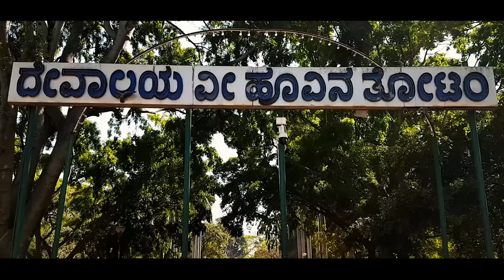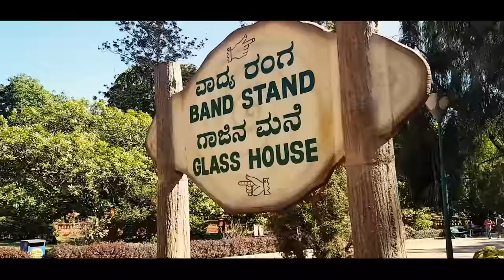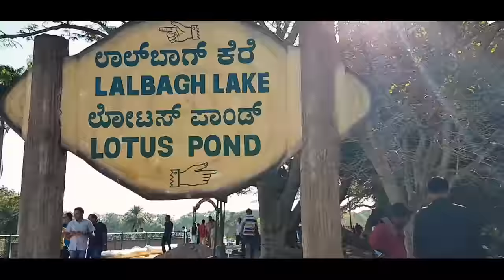Lalbagh Botanical Garden Bangalore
Lalbagh or Lalbagh Botanical Gardens, meaning The Red Garden in English, is a well-known botanical garden in southern Bengaluru, India. It has a famous glass house which hosts two annual flower shows (26 January and 15 August).

 Lalbagh houses India's largest collection of tropical plants, has a lake, and is one of the main tourist attractions in Bengaluru. Lal Bagh is also home to a few species of birds. The commonly sighted birds include Myna, Parakeets, Crows, Brahminy Kite, Pond Heron, Common Egret, Purple Moor Hen etc.

History
Lalbagh Botanical Garden Glass House
Lalbagh Gardens of Bangalore were originally laid out by Hyder Ali and were modeled on gardens in Sira[citation needed] laid out by its last Mughal Subedar, Dilawar Khan (r.1726–1756).
The Lalbagh Glasshouse at night
Lalbagh or Red Garden, Bengaluru by Nicholas Bros. (1860s)

Hyder Ali commissioned the building of this garden in 1760 but his son, Tipu Sultan, completed it. Hyder Ali decided to create this garden on the lines of the Mughal Gardens that were gaining popularity during his time. Hyder Ali laid out these famous botanical gardens and his son added horticultural wealth to them by importing trees and plants from several countries. Hyder Ali deployed people from Thigala community who were extremely good in gardening.[2] The Lalbagh gardens were commissioned by the 18th century and over the years it acquired India's first lawn-clock and the subcontinent's largest collection of rare plants. [3] A menagerie established in the 1860s was under the charge of G.H. Krumbiegel in 1914. Captain S.S.Flower reported that it included a Court built between 1850 and 1860 having tigers and rhinoceros; an aviary; a monkey house with an orangutan; a paddock with blackbuck, chital, Sambhur deer, barking deer and a pair of emus; a bear house and a peacock enclosure.

The Lalbagh gardens are based on the design of the Mughal Gardens that once stood at Sira, at a distance of 120 km from Bengaluru on the main NH4 at Tumkur District in Karnataka. This is amply supported by ASI (Archaeological Survey of India) and other historical records. At that time, Sira was the headquarters of the strategically important southernmost Mughal "suba" (province) of the Deccan before the British Raj.

In 1874, Lalbagh had an area of 45 acres (180,000 m2). In 1889, 30 acres were added to the eastern side, followed by 13 acres in 1891 including the rock with Kempegowda tower and 94 acres more in 1894 on the eastern side just below the rock bringing it to a total of 188 acres (760,000 m2).[6] The foundation stone for the Glass House, modeled on London's Crystal Palace was laid on 30 November 1889 by Prince Albert Victor and was built by John Cameron, the then superintendent of Lalbagh. It was built with cast iron from the Saracen Foundry in Glasgow UK.

Lalbagh is a 240 acres (0.97 km2) garden and is located in south Bengaluru. It holds a number of flower shows, especially on the Republic Day (26 January). The garden has over 1,000 species of flora. The garden also has trees that are over 100 years old.

The garden surrounds one of the towers erected by the founder of Bengaluru, Kempe Gowda. The park has some rare species of plants brought from Persia, Afghanistan and France. With an intricate watering system for irrigation, this garden is aesthetically designed, with lawns, flowerbeds, lotus pools and fountains. Most of the centuries-old trees are labelled for easy identification. The Lalbagh Rock, one of the oldest rock formations on earth, dating back to 3,000 million years, is another attraction that attracts the crowds.

Gates

Lalbagh has four gates. The western gate is situated near Siddapura Circle and one can enter this gate and enjoy the sylvan atmosphere of the garden. Outside, touching the compound gate, is Krumbigal Road. The other side of the road touches the compound wall of R.V.School. The National College, Rashtriya Vidyalaya, Chikkamavalli and Doddamavalli are nearby. The other side of the road goes to 'Krishna Rao road', where you can see The Indian Institute of World Culture, a beautiful library and a fine auditorium, which hosts a programme every week. Farther south, Model House street and the Yediyur Terminus are the main points.

The eastern gate has a wide road with Jayanagar close by. The southern gate is often referred to as the main gate and is near Lalbagh Road. The northern gate is a fairly wide and big road leading to the Glass House and serves as the primary exit.